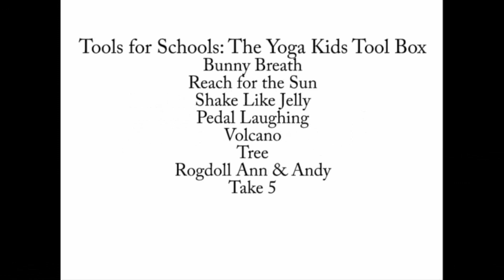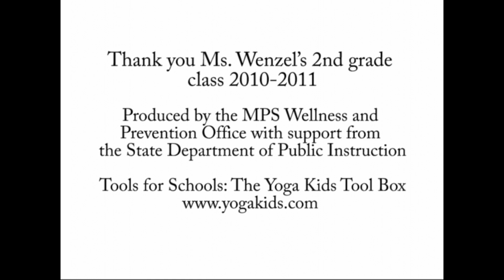Classroom Yoga 1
This excellent lesson is a series of yoga poses from the YogaKids cards. Your students can follow along with these poses. If you have access to the Yoga Kids cards it will be helpful (but not necessary).